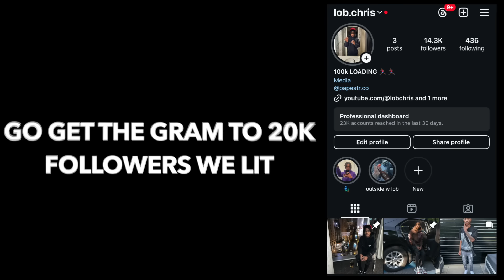I GOT OVERLY TOUCHY WHEN SHE WORE THIS 😍💕